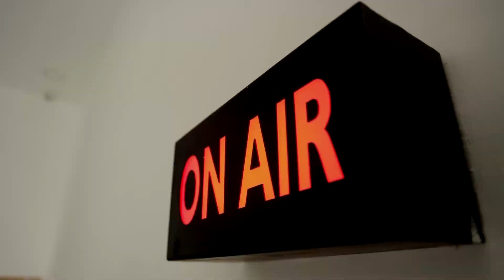வட்டாட்சியரை கண்டித்து ஒப்பாரி வைத்தும் அலுவலகத்தை முற்றுகையிட்டும் போராட்டம்..